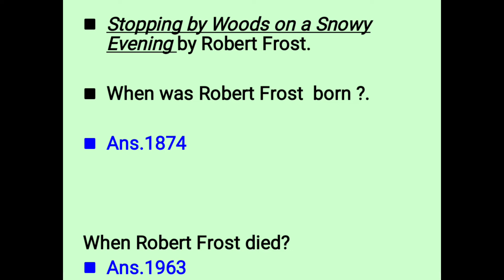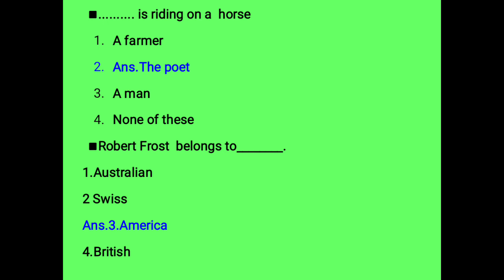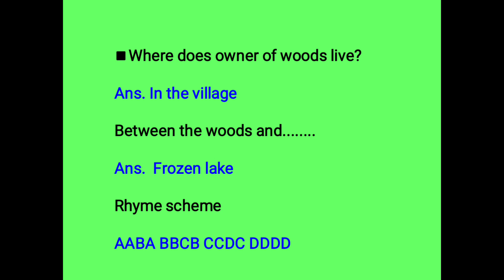Questions with answer in one sentence on the poem,Stopping by Woods on a Snowy Evening by Robert F.